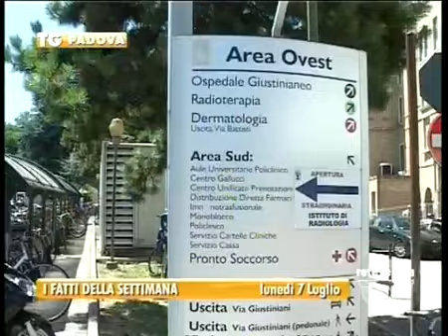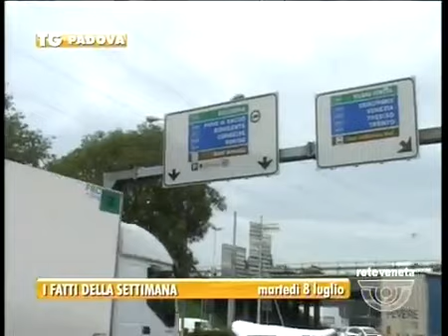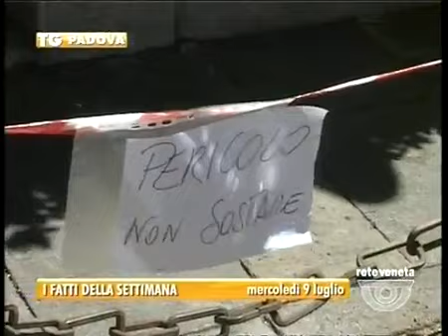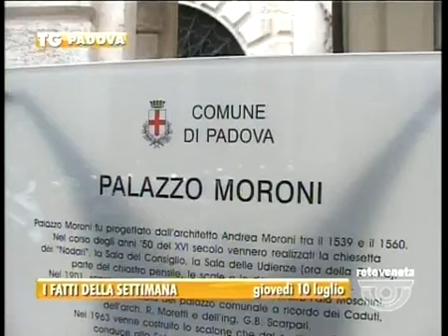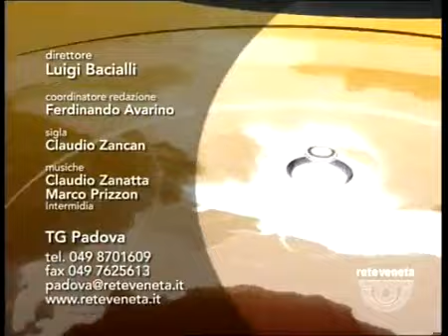TG PADOVA - Edizione completa domenica 13 luglio 2014